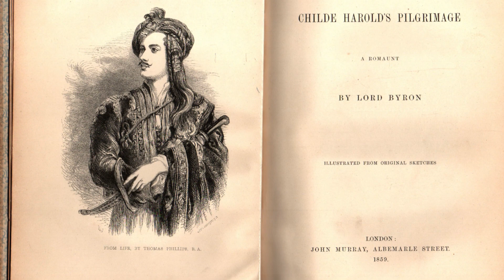Lord Byron vs John Keats: Death, Rivalry & Poetry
The heated feud between John Keats and Lord Byron was a very real one. A rivalry, not dissimilar to that of Leonardo da Vinci and Michelangelo, in earlier centuries, there was no love lost between the young poets.

Two titans of the English Poetic tradition, Lord Byron and John Keats are shadowed by perhaps only Shakespeare in the world of English Literature. Leading figures of the Romantic movement, in the early 19th Century, along with Percy Shelley, they formed somewhat of a holy trinity in poetry and writing.

- Canned History

Lord Byron and John Keats, two poets of the Romantic movement. Poetic rivalry in the early 19th Century. Keats poetry: Ode to a Nightingale, Ode to Autumn, Ode on a Grecian Urn, Ode on Melancholy, Ode on Pysche. Byron poetry: She walks in beauty, Childe Harold's Pilgrim, Don Juan. Two famous English writers, like Shakespeare, Tolkien, Tennyson, Shelley, Chaucer, Dickens. Poetry, History, Art, England

Music powered by BreakingCopyright: